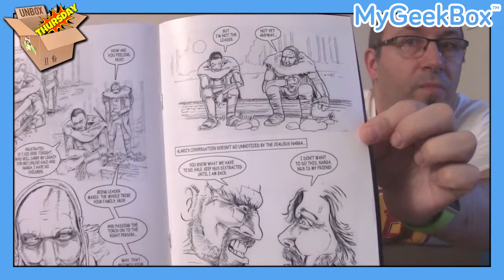Unbox Thursday - MyGeekBox October 2016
Today, SnakeDoctor takes you through his latest unboxing video for your viewing enjoyment. Drop a like for more unboxings and comment to let him know you're enjoying the video! Check this out! Oh, and remember, unboxings are fun! Get your own My Geek Box delivered straight to your door